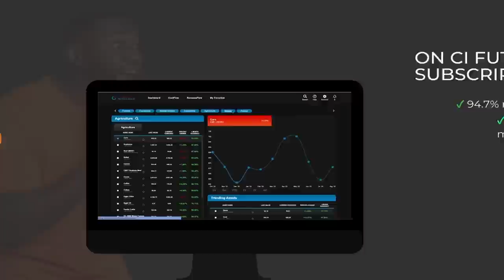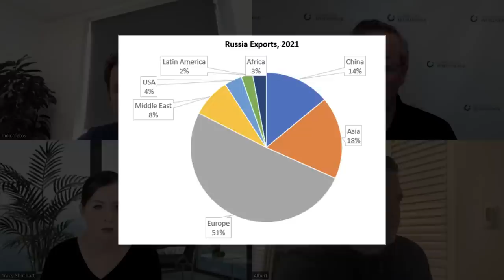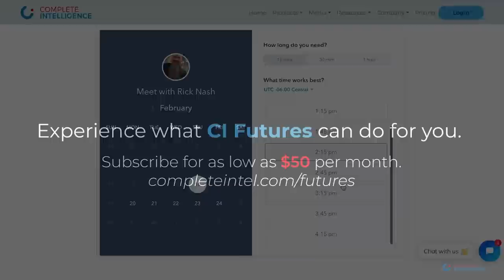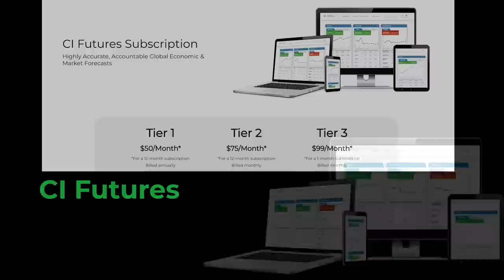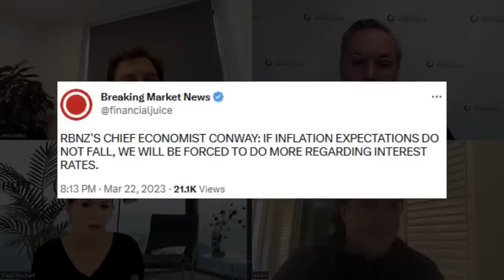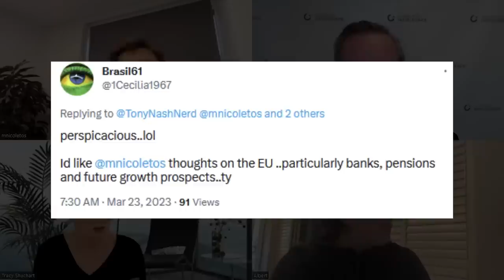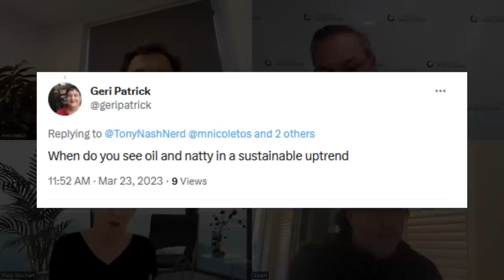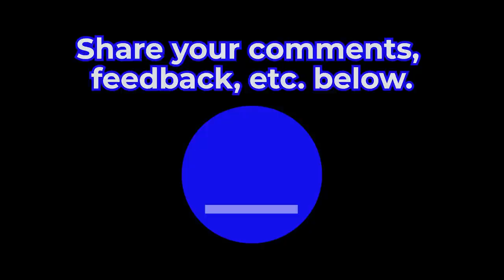Energy Market on the Brink: Russia, CNY, and the Fed's Dilemma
In the latest episode of The Week Ahead, Tony Nash is joined by Michael Nicoletos, Tracy Shuchart, and Albert Marko. The panel first explores Russia's recent announcement that it would use CNY for trade settlement outside of the US and Europe. Michael Nicoletos explains that this move could be viable, but it would depend on whether all countries would accept the terms of trade.

Albert Marko believes that the recent rate hike was the right thing to do and predicted that the Fed would raise rates twice more. He also criticizes the lack of depth in the economics department of some central banks, citing examples from the RBNZ and the ECB.

The panel also analyzes the energy market and predicts when we might see an uptrend. Tracy Shuchart updated the chart and pointed out that crude seemed to break the down cycle a bit, leading to a good week for the commodity. The team answers a viewer's question about the possibility of energy prices remaining low for a long time and offered their perspectives on the matter.

Finally, the panel discusses what they expected for the Week Ahead. Michael Nicoletos predicts that the energy market would remain volatile, and Tracy Shuchart believes that the focus would be on the stock market, particularly the Nasdaq. Albert Marko highlights the importance of watching the inflation data and suggests that investors should watch the bond market.

Key themes:
1. Russia ❤️ $CNY. Why?
2. Where does the Fed (and other central banks) go from here?
3. When will we see an uptrend in energy?

This is the 58th episode of The Week Ahead, where experts talk about the week that just happened and what will most likely happen in the coming week.

Time Stamp:
00:00 Start
01:52 Tony talks about China's economy & Russia using CNY for trade
07:49 China's printing of money, US comparison, banking assets, debts
14:07 Tony on onshore/offshore CNY, PBOC, import-export discrepancies
18:04 Tracy on Russia's preference for dollars and challenges with CNY
23:11 Tony introduces Fed raising interest rates, Albert explains the reasons
37:33 Tony on US election and economy, Albert on the debt ceiling
39:11 Michael discusses the Fed's use of interest rates, Albert on coordination
41:17 Tony shifts to energy, Tracy on nat gas and the European crisis
47:47 Tony asks Tracy about nat gas storage and the impact
50:21 Michael joins, shares focus on central banks and interest rates
51:00 What's for the week ahead?